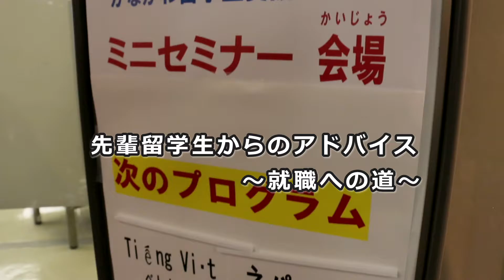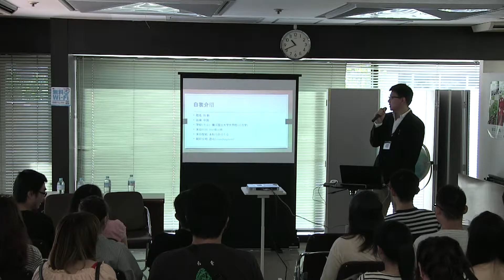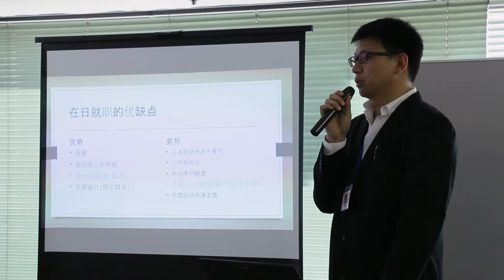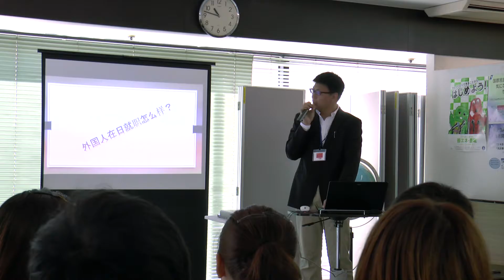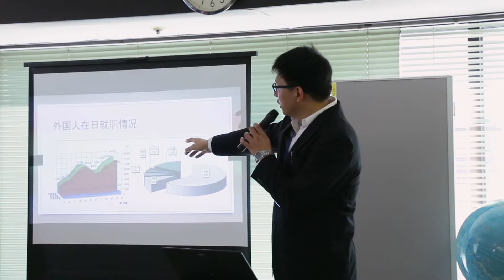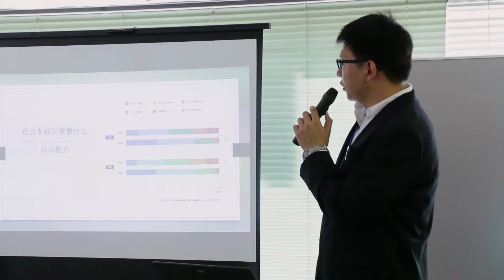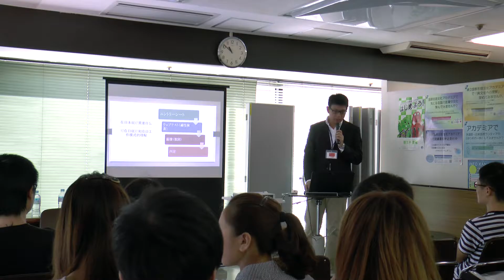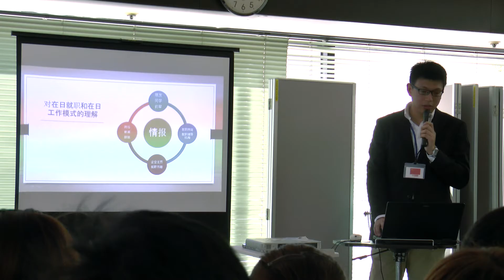中国からの元留学生のアドバイス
元留学生から現役留学生に日本語学習、大学進学の受験勉強、就職活動や生活上の様々な問題について自身の経験をもとにアドバイスをしていただきました。アドバイスは母語によるもので、来日間もない日本語を勉強中の留学生でも理解できます。